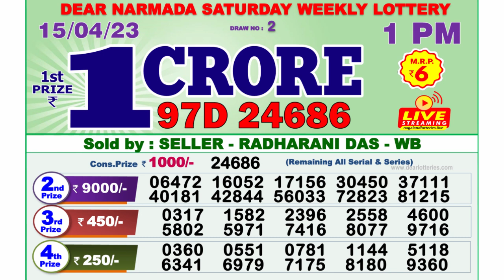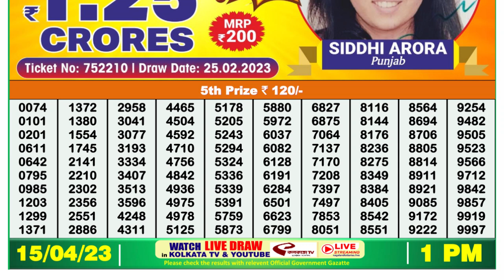Dear Lottery Sambad 1pm today 15.04.23 Nagaland State Lottery Result